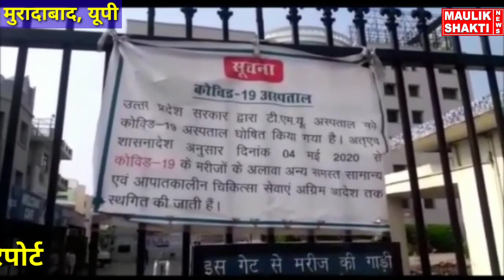TMU news, MORADABAD NEWS